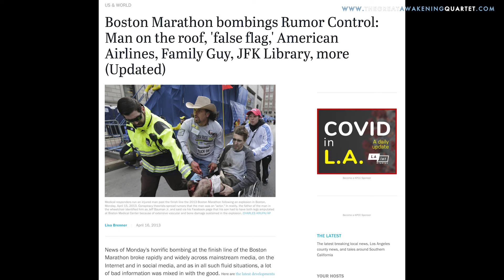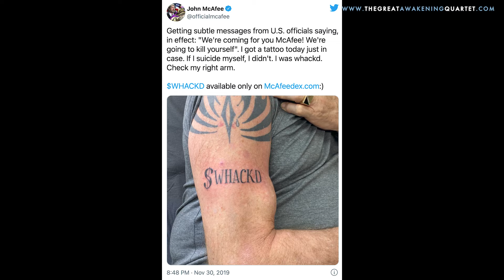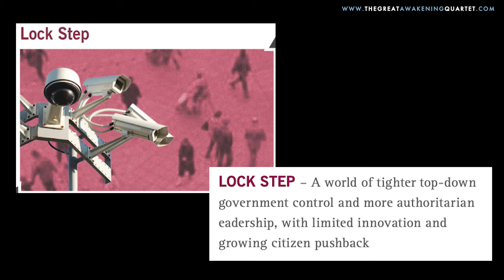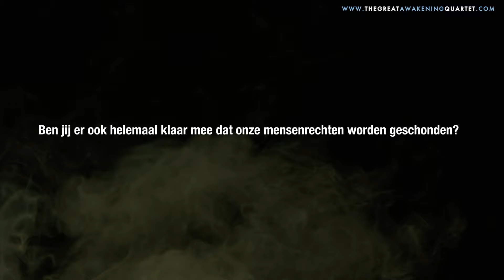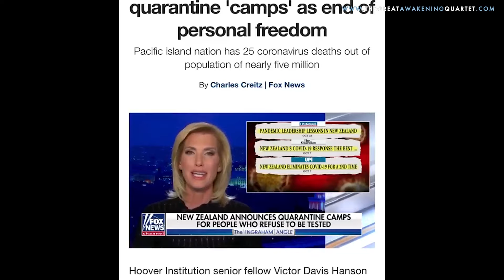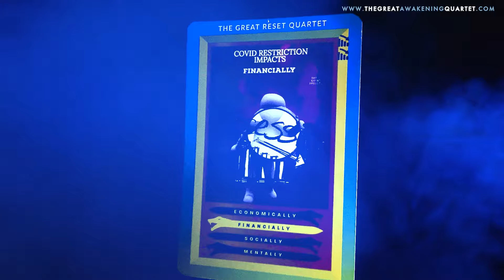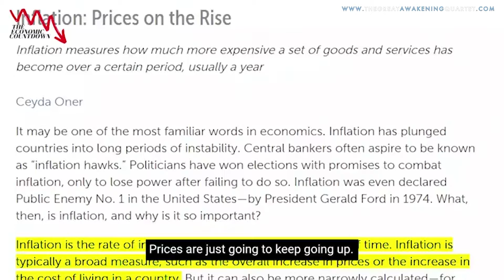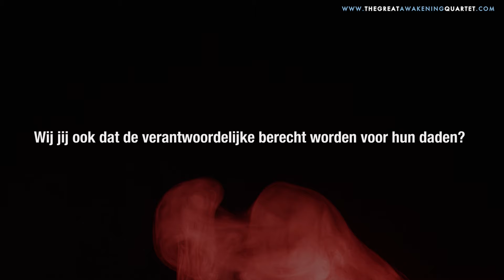Check de Promotie video van The Great Awakening Quartet Kwartetspel!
Welkom bij onze video over het unieke The Great Awakening Quartet Kwartetspel! In deze video laten we je kennismaken met de verschillende kaarten in het spel en laten we zien hoe je dit collector's item kunt bemachtigen. 🃏✨

🌟 Wat is The Great Awakening Quartet?
Dit kwartetspel, bestaande uit 48 kaarten met 12 thema's, onthult wat de Mainstream Media tijdens de afgelopen 2,5 covid-jaren heeft proberen te verbergen. Het spel is niet alleen een leuke manier om kennis te delen, maar dient ook als een fysieke herinnering aan deze bijzondere tijd.

🎁 Hoe krijg je het spel gratis?
Doneer nu minimaal € 15,- en ontvang dit speciale collector's item volledig GRATIS! Dit kwartetspel is een limited edition, dus wees er snel bij. Je donatie ondersteunt een stichting en vereniging die zich inzetten voor mensenrechten, burgerrechten en de aanpak van zedendelicten onder jongeren.

💡 Waarom zou je dit spel willen hebben?

    Het biedt inzicht in belangrijke gebeurtenissen en onthullingen die de media hebben gemist.
    Het is een geweldig cadeau voor vrienden of familie die nog in de "geïndoctrineerde" wereld leven.
    Met QR-codes op de kaarten krijg je toegang tot geheime webpagina's met uitgebreide achtergrondinformatie.

📦 Hoe te bestellen?
Klik op de doneer knop op onze website en vul het bestelformulier in. Binnen 1-2 weken heb je het spel in huis. Wil je het sneller ontvangen? Voor €5,- extra sturen we het binnen 3 dagen op.

✨ Interactieve Ervaring
De geheime pagina's achter de QR-codes bieden uitgebreide informatie over de onderwerpen op de kaarten. Heb je zelf aanvullingen of bewijzen? Stuur ze naar ons en help mee om dit interactieve archief te verrijken.

🙏 Bedankt voor je steun!
Met jouw donatie help je mee aan:

    Rechtszaken tegen schendingen van mensenrechten
    Het organiseren van demonstraties en bijeenkomsten
    Publiceren van blogs en vlogs over de huidige situatie
    Bescherming en voorlichting van jongeren tegen online gevaren

Samen kunnen we deze maatschappelijke misstanden aanpakken en een verschil maken. 💪❤️

🔗 Meer Informatie en Bestellen:
Bezoek onze website voor meer details en om je donatie te doen. Help ons om het bewustzijn te vergroten en de waarheid te verspreiden!

Bekijk de video, doe mee en ontdek de verborgen waarheden van de afgelopen jaren. Deel deze video met je netwerk en laten we samen een beweging creëren voor een betere toekomst! 🌍✨